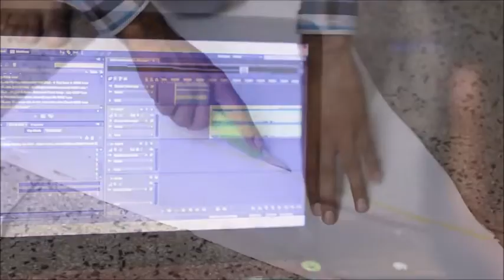Preparation of Welcome